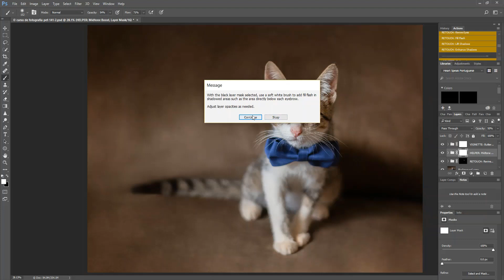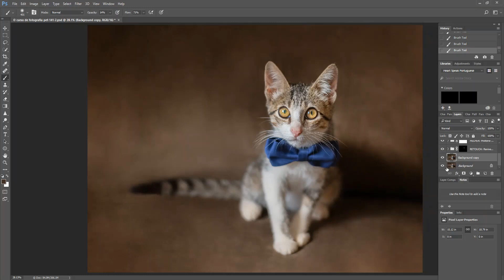Como fazer o fundo ficar um pouco mais desfocado | TUTORIAL DE EDIÇÃO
A foto do gatinho foi feita no sofá da casa e a edição mostra como desfocar o fundo para dar uma sensação de um fundo infinito.

👉 Você pode continuar a conversa e se conectar com outros colegas na comunidade online gratuita no Facebook

➡️ Quer saber como conseguir melhores fotos? 7 Dicas Grátis de Fotografia Pet!